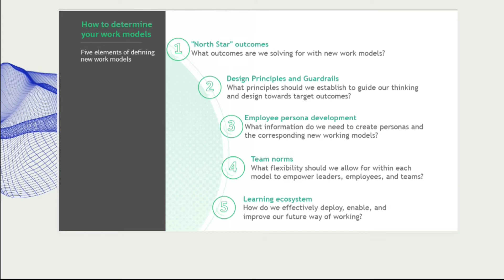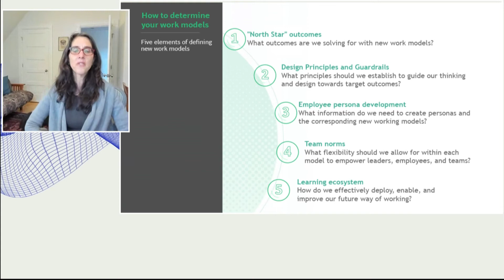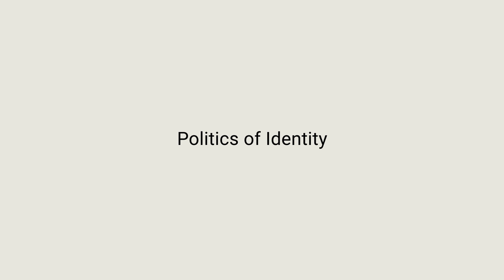Reimagining the Future of Work in a Post-Pandemic Environment – Maria Mexi & Deborah Lovich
The pandemic crisis has presented businesses with the need to prepare for, and optimize, the hybrid working models of tomorrow, in which fully in-person and remote work will be two ends of a fluid spectrum of options. Post-pandemic hybrid working poses new challenges, especially to diversity and inclusion This new way of working could create a two-tier workforce, benefiting those who work on site and disadvantaging remote workers. Without addressing organisational culture and leadership models to get the best out of disparate teams, there is a risk that pre-Covid-19 workplace inequalities will be exacerbated, and new inequalities may emerge. This fireside chat conducted in the framework of the Delphi Economic Forum VI is, therefore, looking at the issue of hybrid work: how the pandemic has normalized remote work, and what that might mean. What are the challenges of working remotely? Will work-from-home be the great leveller in terms of work-life balance and diversity?  How has the pandemic re-defined the role of the employer? Is anyone being left behind? How can we ensure that organizations are able to better recruit talent, achieve innovation, foster workplace diversity and collaboration, deliver productive and inclusive work, and create value for employers and employees alike?

Deborah Lovich, Managing Director and Senior Partner in the Boston office of Boston Consulting Group.